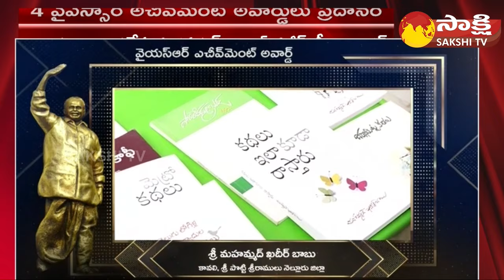Mohammed Khadeer Babu Receives YSR Achievement Award 2023 | CM Jagan